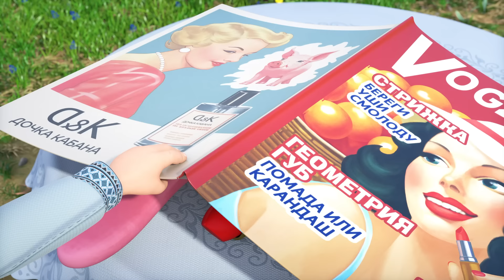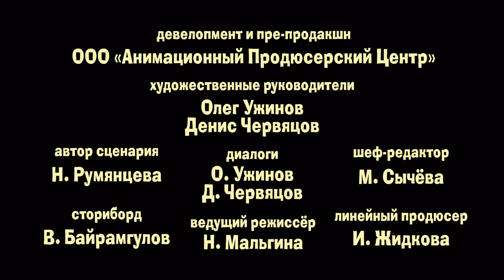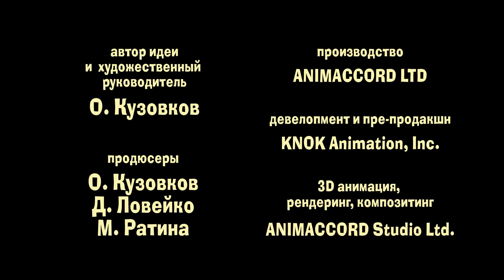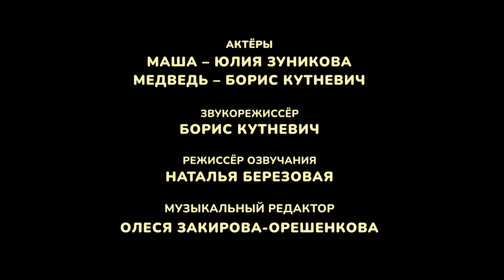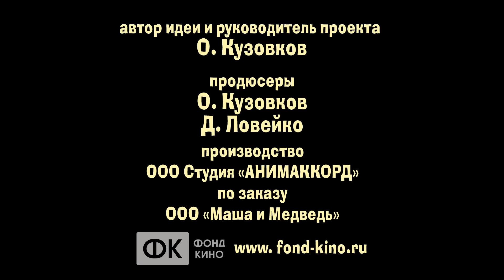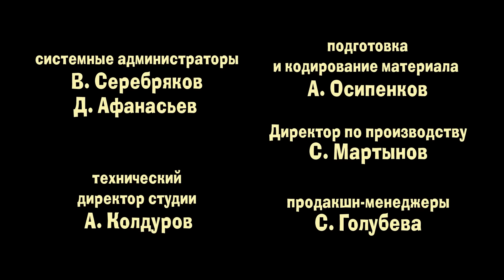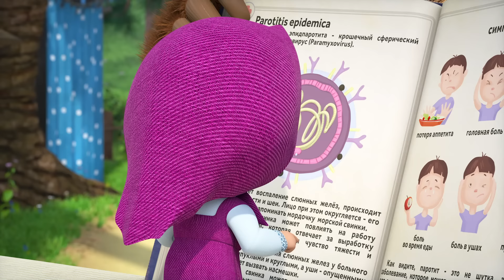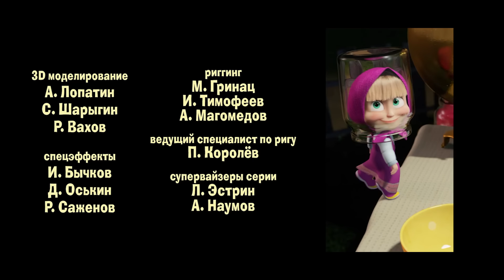Маша и Медведь 🤱 Чудо маминой любви 🥰 💝 Коллекция любимых серий про Машу 🎬 Час мультиков!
🎬 Дочки-Матери 👶🍼 (серия 115)
🎬 Лучшая няня на свете 🐰🍼  (серия 90)
🎬 Сколько волка ни корми... 🐷 (Серия 69)
🎬 Ты ж моя лапочка 🥰🦔 (серия 141)
🎬 Чудо в перьях 🐦🏡 (серия 102)
🎬 Подкидыш 🐧 (Серия 23)
🎬 Трудно быть маленьким 👶 (Серия 35)
🎬 Шкатулка с сюрпризом 🐷🎁😴(серия 97)
🎬 Чудеса медицины 💊🐷 (серия 122)
🎬 Страшно, аж жуть! 🐷 (Серия 56)

«Маша и Медведь» — анимационный сериал студии Animaccord о дружбе и приключениях маленькой озорной девочки Маши и ее заботливого друга Медведя. Их дружба является олицетворением комичных взаимоотношений между ребенком, исследующим окружающий мир, и взрослым, поддерживающим его в этом увлекательном приключении. Мультсериал завоевал любовь детей и взрослых по всему миру, благодаря способности весело обучать детей и взрослых таким вечным жизненным ценностям, как настоящая дружба, забота и поддержка.